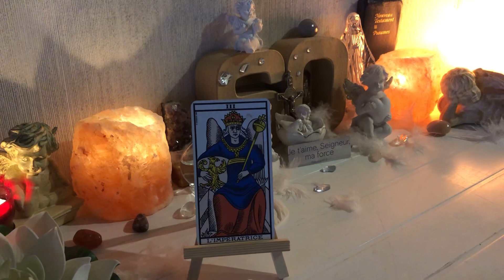SUIS-JE SUR LE BON CHEMIN ?🔮GUIDANCE INTEMPORELLE🔮MESSAGE ANGÉLIQUE🙏💜🙏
Réveil à 03h03🙏💝Connaître les énergies et cadeaux de cette heure miroir🌒 Guidance Intemporelle pour un Petit Point Général et afin de connaître nos Chances au niveau financier, professionnel, relationnel, familial et sentimental ! 🙏💝🙏

💝Ensemble, nous allons découvrir cela💝🙏
Vous avez besoin d’une Guidance en consultation privée, c’est ici:
*Délai d'attente de 7 jours pour les consultations, merci ou sinon:
🎥 Vous préférez un tirage vidéo via WatsApp, Skype ou Messenger :
Les vidéos de cette chaîne présentent diverses méthodes et sujets🙏💝🙏 et sont toutes destinées à aider le plus grand nombre de personne à développer sa propre intuition et à éveiller son potentiel divin.  👏N'hésitez pas à aller faire un tour des les Playlists et à visionner plusieurs vidéos car elles peuvent être complémentaires👍😉